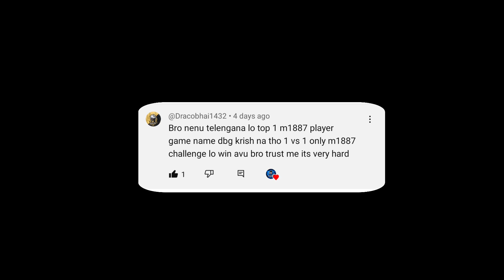👑 NEW MOBILE LEGEND 🥵 ! DANGEROUS PLAYER 💥 ! HE DEFEATED ME 😨